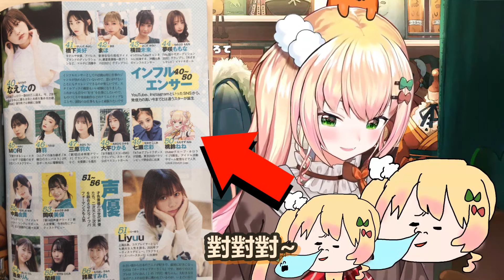音音第一次穿了菈米送的新胖次 卻懷疑布料太少太短太透讓她著涼感冒了www【hololive精華 雪花ラミィ 桃鈴ねね】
要成為次世代美少女要從胖次開始
還要跟新來的胖次坦誠相見開全裸緊急會議
到底在公三小www

【大乱闘スマッシュブラザーズ SPECIAL】🍑１勝で即終了です！対あり！！🍑 【ホロライブ/桃鈴ねね/ ねねいろらいぶ 】